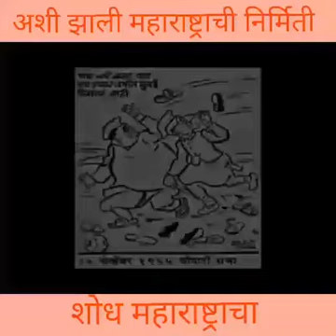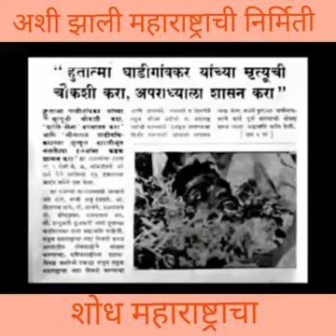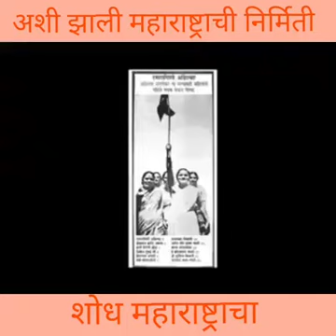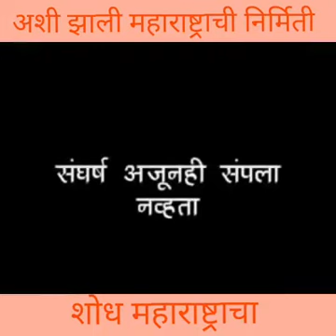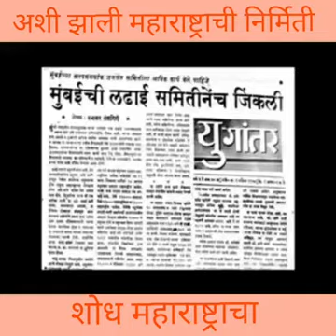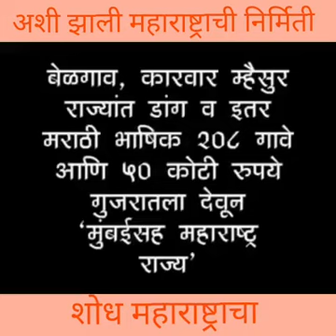Maharashtra Day | Samyukta Maharashtra Chalwal | 1st May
Samyukta Maharashtra Movement (or Sanyukta Maharashtra Chalavala) was an organisation that, starting in 1956, demanded the creation of a separate Marathi-speaking state out of the (then-bilingual) State of Bombay in western India, with the city of Bombay as its capital. In 1956 the Mahagujarat Movement started agitation for creation of separate Gujarati-speaking State out of Bombay State, which became the state of Gujarat.

The Samyukta Maharashtra Movement achieved its aim when the present state of Maharashtra was created on 1 May 1960. The state reorganization left Marathi-speaking areas in Northern Karnataka, such as Belgaon, outside Maharashtra. The newly annexed people of Goa in a 1967 referendum rejected merger with Maharashtra.